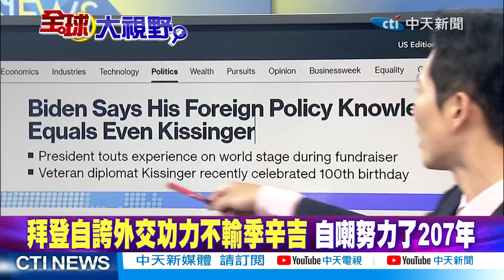大陸房貸降息!人民幣買港股｜印度雙航母!賴:沒雷達變肉靶子【全球大視野 】20230620精華版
⭐️拜登自誇外交功力不輸季辛吉 自嘲努力了207年
⭐️中美GDP角力 林毅夫:中國有望在2030年超過美國
⭐️大陸LPR利率下調10基點 攸關房貸降息.刺激消費
⭐️人民幣可以買港股 港幣.人民幣雙櫃台模式推出
⭐️美航母望塵莫及 福建號航母相控陣雷達多達32部
⭐️維克蘭特號與超日王號 印度雙航母合影擺拍
⭐️雷達仍未裝 印度秀雙航母編隊 揚言領先中
⭐️李強將出席新全球融資契約峰會 助馬克宏脫美?
⭐️聯合國秘書長直言 IMF和世界銀行"該改革了